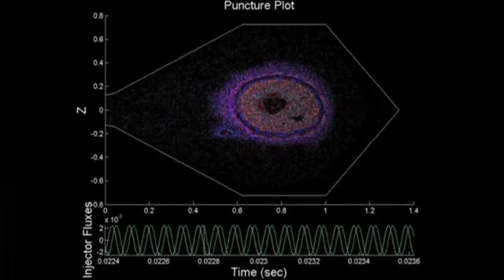Ученые тестируют новый термоядерный реактор для создания дешевой и чистой энергии (новости)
] Американские ученые разрабатывают принципиально новый реактор для термоядерного синтеза. По их словам, производимая им энергия будет очень дешевой, и заставит человечество позабыть про нефть и газ.

Это Дайномак - термоядерный реактор, который, по словам разработчиков, сможет в будущем производить огромное количество экологически чистой энергии. Причем она будет гораздо более дешевой, чем любая из ныне существующих.

Процесс термоядерного синтеза идет в звездах. Давление и температура в них настолько велики, что происходит слияние ядер легких элементов, таких как водород, и образуются ядра других, более тяжелых. Процесс сопровождается выделением большого количества энергии.

Профессор Томас Джарбо из Вашингтонского университета уже 40 лет занимается созданием термоядерного реактора.

ТОМАС ДЖАРБО, ФИЗИК:

«По существу это бесконечный источник энергии. Это чистая энергия, не вредящая окружающей среде. Ни радиоактивных отходов, ни парниковых газов. Это идеальный источник энергии».

А это ITER - международный экспериментальный термоядерный реактор, строящийся во Франции. Стоимость проекта оценивается примерно в десять миллиардов евро. Здесь используется токамак - тороидальная камера с огромными магнитными катушками для удержания плазмы.

В отличие от ITERa, в разработке американских ученых магнитное поле создает электрический ток, непосредственно проходящий через плазму. Так что катушки становятся не нужны.

ТОМАС ДЖАРБО, ФИЗИК:

«Благодаря этому реактор будет намного дешевле. В нем меньше перегородок и не нужно изолировать катушки».

Небольшой прототип Дайномака уже успешно прошел первые испытания. Теперь ученым предстоит собрать полномасштабный реактор. Разработчики уверены, что благодаря дешевому термоядерному синтезу человечество сможет позабыть про нефть и газ.

Источник ]- Книга, которая потрясла мир. Он уже никогда не будет прежним!